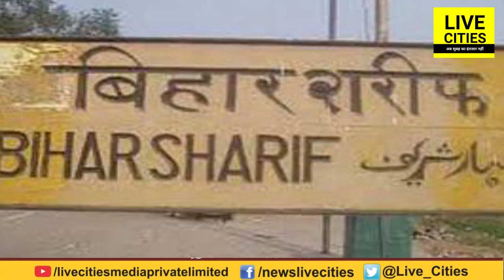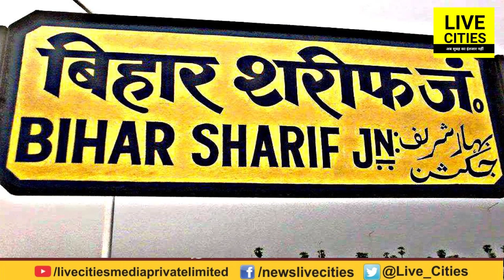Patna से Bihar Sharif का सफ़र अब और आसान, BSRTC शुरू कर रहा 14 नई बसें l LiveCities